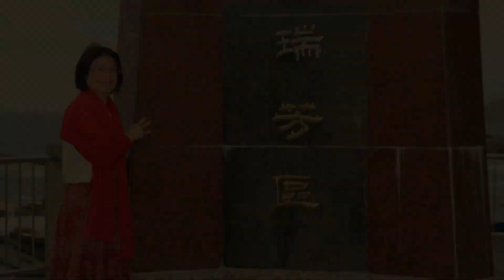你會紅影視傳播製作見明先生&彩華小姐結婚40週年慶照片三D動畫HD